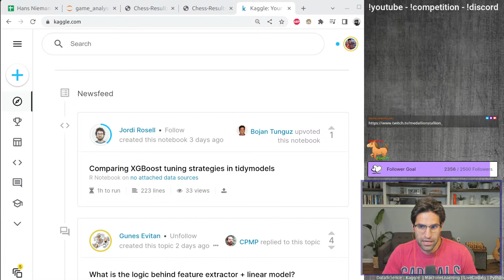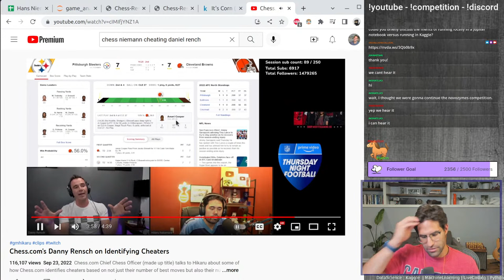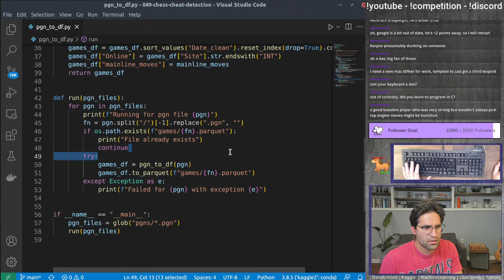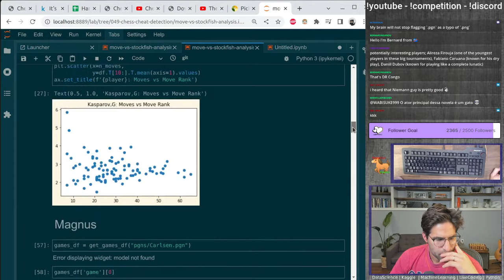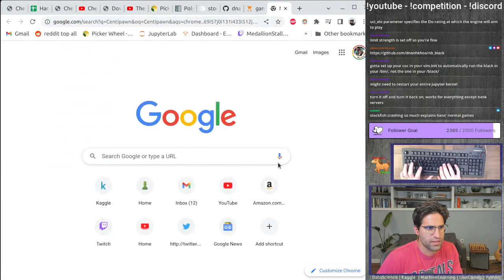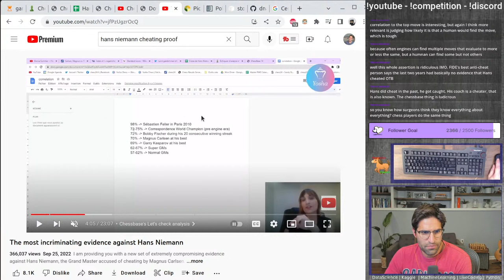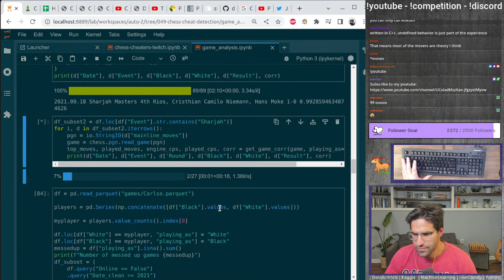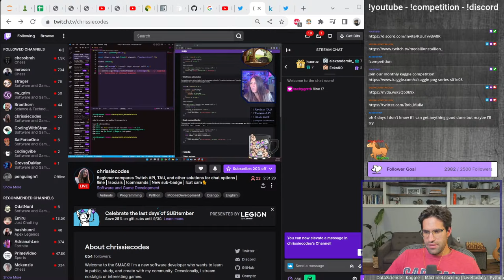Finding Chess Cheaters with Python! - Data Science Uncut Livestream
Using data science to determine chess cheating. Can we do it? Using python? I don't know. Live stream letsgo!